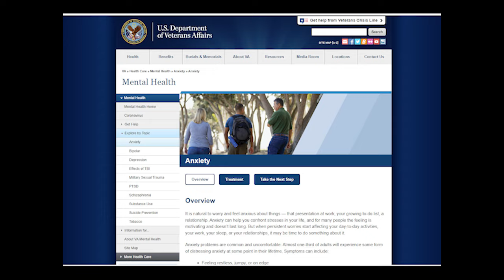St Louis Mafia Part 3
Retired Intelligence Detective Gary Jenkins brings you the best in mob history with his unique perception of the mafia. This episode delves into the ongoing mob war in St. Louis, focusing on the power struggle between the Syrians and the Italians. Led by Paul Leisure, the Syrians aimed to gain control of the labor union racketeering and diminish the influence of the Italians, who were closely aligned with Jimmy Michaels. The murder of John Spica, appointed by Tony Giordano to push out the Syrians, still remains a mystery to law enforcement.

On the other hand, the Italians are facing internal disarray with a weak leader, Mike Trupiano, who has lost respect within the organization. Both factions heavily rely on the construction industry unions, which provide opportunities for corruption and control over job placements.

Pauly Leisure, a meticulous planner, had already devised a plan to kill John Spica. Now, he and his crew set their sights on Jimmy Michaels. Attempting to ambush Michaels at a diner and his home failed, leaving them frustrated. They eventually decided to use a bomb, meticulously practicing the installation process on a stolen car identical to Michaels'. They discovered that Michaels often attended a Wednesday luncheon at a church, where he mingled with politicians and business leaders.

On the day of the hit, the team arrived at the church undercover in a van, with one member keeping a watchful eye in a nearby tow truck. David Leisure successfully planted the bomb under Michaels' car while Anthony Leisure had the remote control device. However, the bomb failed to detonate when they activated the transmitter. On high alert, they caught up with Michaels on the road, hoping to get close enough for the remote control to work.

To their surprise, the van bombed Michaels' car, causing his death in a gruesome manner. The van managed to escape the scene and sought refuge in Illinois, utilizing connections within the criminal underworld to cover their tracks. Michaels' death sent shockwaves through the St. Louis community, suspecting Pauly Leisure as the culprit. St. Louis mafia boss John Battaglia confronts Leisure, but Leisure refuses to acknowledge his involvement.

Leisure's actions inadvertently benefit the Italian mafia, as Michaels' ownership in a Las Vegas casino will transfer to remaining investors upon his death. Leisure takes over Local 110 and eliminates Michaels' relatives from the union, further consolidating his power. This death raises concerns among mob bosses across the country, tarnishing their reputations.

The situation in St. Louis remains tense, with some believing the dispute has been resolved, while uncertainty lingers. Leisure gains more power through an alliance with Raymond Flynn in Laborers Union Local 42, promising extra money to his loyal soldiers. In response, the Michaels family seeks revenge and contributes to a war chest to eliminate those responsible for Michaels' death, putting bounties on the heads of Polly and Anthony Leisure.

The host then transitions to a different segment, discussing the various tactics employed by the Leisures and their associates in seeking retribution. They assemble a hit squad, renting an apartment for secret planning. They collaborate with the Chief of Police in St. George for untraceable surveillance vehicles. They construct a bomb, leaving behind incriminating evidence and fingerprints. The hit squad manages to ambush Leisure, detonating a remote-control bomb under his car, severely injuring him. However, Leisure remains determined to seek revenge.

The feud escalates further, leading to kidnappings and torture, with brutal methods including red-hot pokers and a blowtorch being considered. The host informs listeners of the evolving story, detailing their attempted bombings and multiple clashes with associates and rivals. Ultimately, the FBI begins turning people, leading to convictions for all the Leisures, with Paul Leisure receiving a 55-year sentence.

In a side story, the host shares their experience working with a group of Syrian men connected to the St. Louis mob, who come to Kansas City to buy gold, particularly class rings. The host facilitates their transactions and provides security, as these men occasionally buy stolen items without thorough checks, causing some friction with the police property unit.

The episode concludes with a reminder to be cautious of motorcycles on the road and urging veterans with PTSD to seek help from the VA hotline. The host also recommends reaching out to Anthony Ruggiano, a former Gambino member turned counselor, for those struggling with drugs and alcohol.